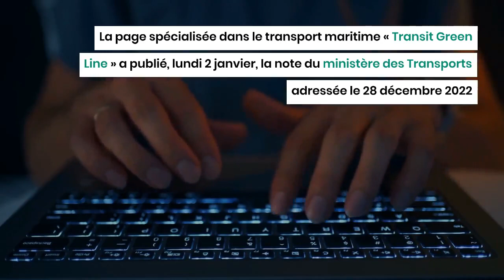Algérie Ferries : Quels véhicules sont interdits à l'embarquement ?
La compagnie maritime nationale Algérie Ferries a annoncé, jeudi 28 décembre 2022, dans une note, l’interdiction de l’embarquement des véhicules utilitaires à bord de ses navires.